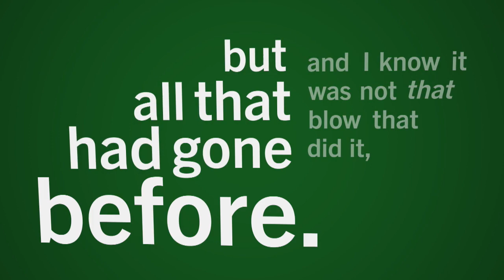Eran Ganot reads The Stonecutter's Credo | PBS HAWAIʻI: GET CAUGHT READING